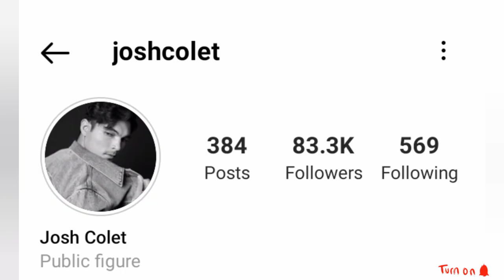Conner AKA Joshua Colet Lifestyle 2021 || Biography, Age, Career, Wife, Net worth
This video gives the details of the lifestyle(Biography, Real Name, Age, Partner, Career and Networth) of Popular Filipino Actor
Joshua Colet known as Conner in Los Bastardos